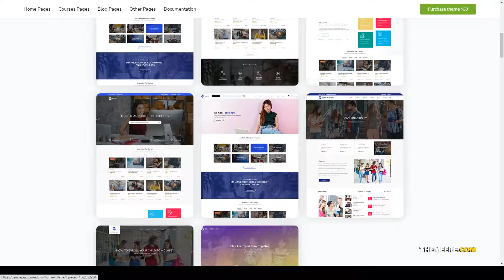Edumy - LMS Online Education Course WordPress Theme school university Aizawa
Layout Responsive

 Tags academic, college, courses, dance school, diving school, edulight, event, kindergarten, learning, lms, multipurpose education, online course, school, studying, university